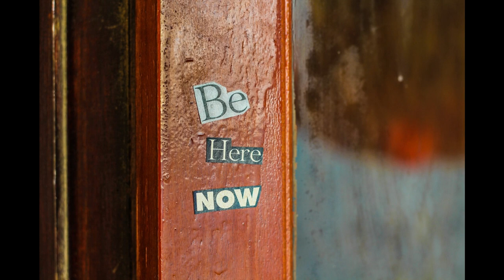Living In The Present Moment Subliminal - Be Relaxed Today Without Worry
Subliminal to assist with being present in the moment and learning to be relaxed, not worry, take each day as it comes without focusing too much on the past or the future.

Please listen to this regularly with headphones at a reasonably low volume. You may listen at bedtime or in the daytime while relaxing or as part of your regular mindfulness/meditation practice.

AFFIRMATIONS

I am fully present
I am in the best possible place at this moment
I am calm
I take life one moment at a time
I focus on my own wellbeing
At this moment I have everything I need
I am thankful for each breath
I breathe in peace, I breathe out fear
I am at peace
I accept this moment as a gift
I am thankful for my senses. They show me the beatiful world
I accept myself without criticism
My body is strong
I am fearless
I notice and welcome my feelings
I care for myself with kindness
I am safe at this moment
Today I am happy
I deserve happiness
I am confident that all is well
I enjoy the small pleasures of each day
I handle the difficulties I face
I know that my life matters
I can do what needs to be done
The present is my gift

Artist: Reed Mathis | Track: Outlaw's Farewell (part I)